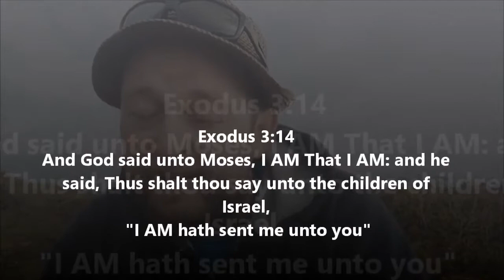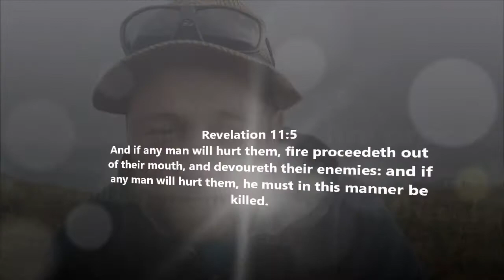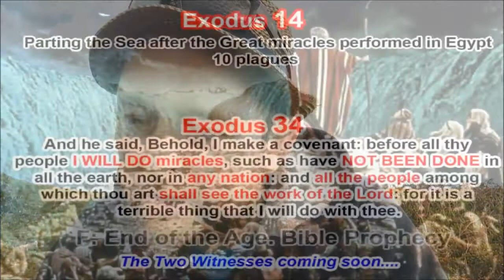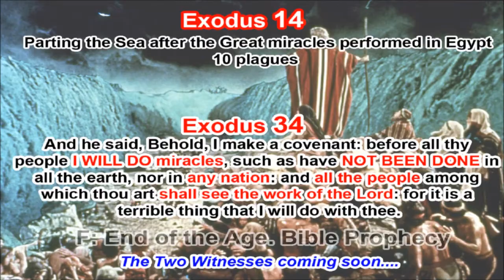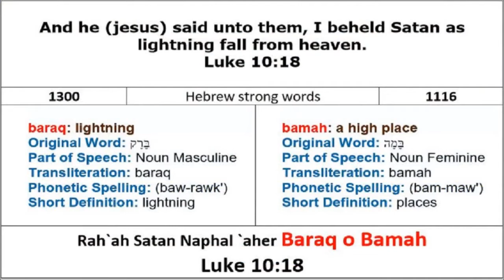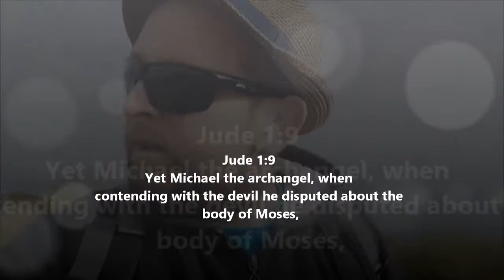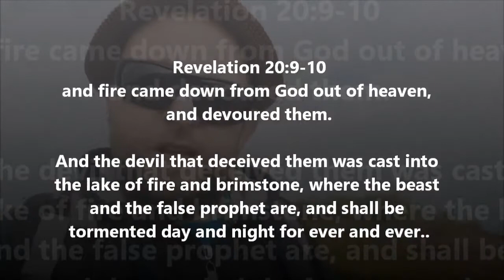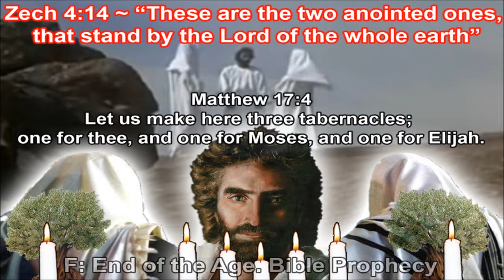102 5 UNFULFILLED PROPHECIES of Moses Second Coming TWO WITNESSES